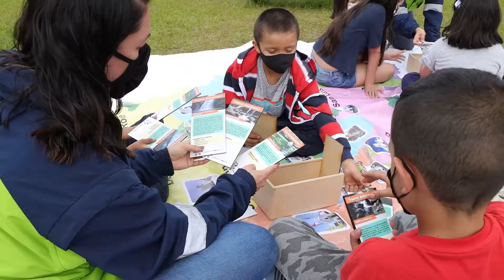Paladines, educación ambiental para la primera infancia